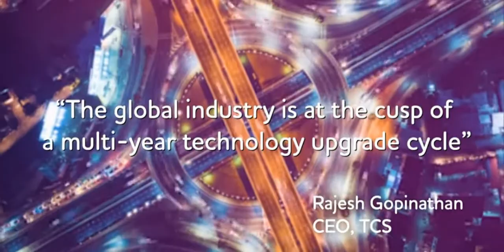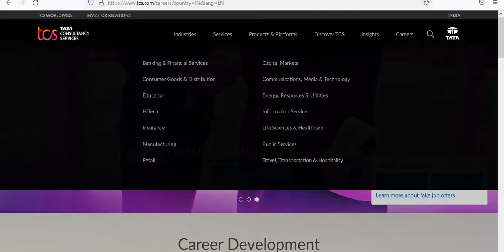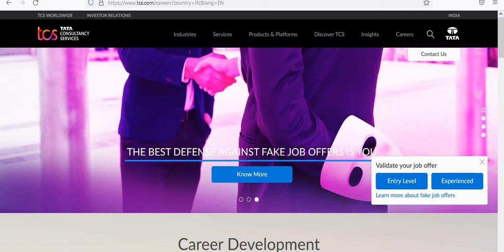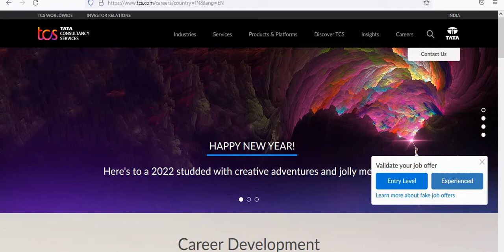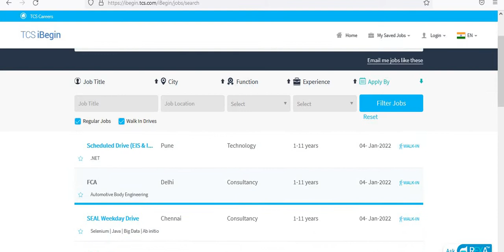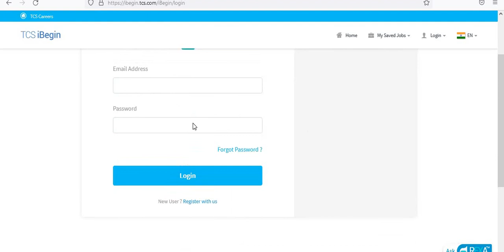TATA Consultancy Services में जॉब कैसे पाए !TCS Job details | TCS Job Notification In 2022